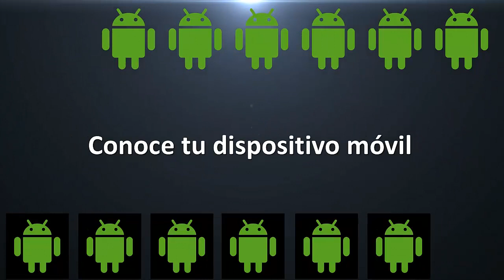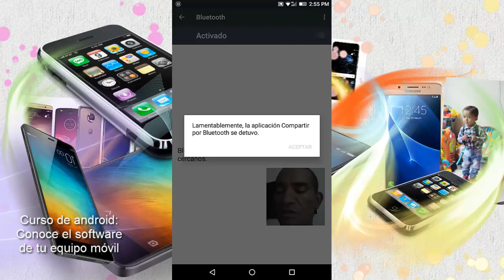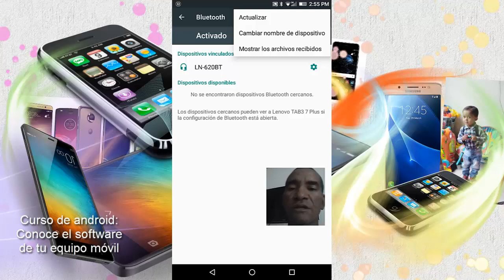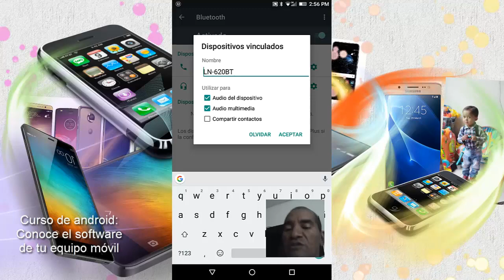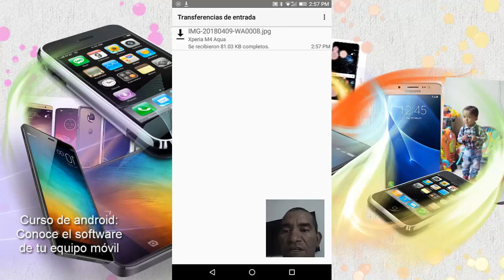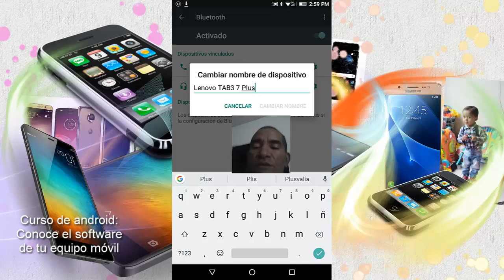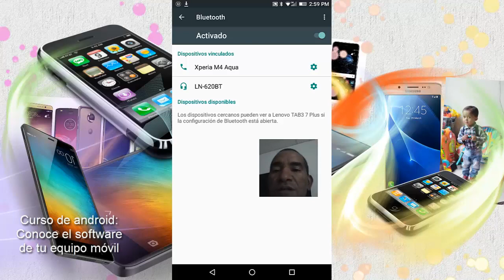Curso de Android Lección 5 BLUETOOTH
Curso de android, para aquellos que no conocen muy bien el software de android. Vídeos breves y muy instructivos. Conoce tu android con cada vídeo.